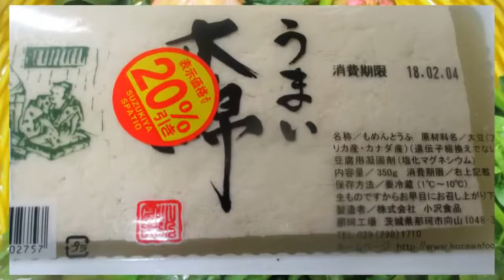豆腐とホウレン草のカレー煮⓵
豆腐トマトほうれん草のカレー煮